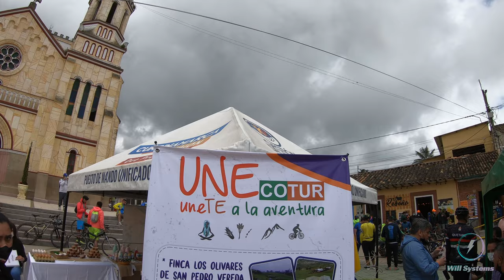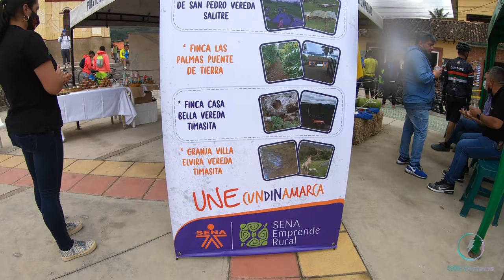Ciclo Paseo Chipaque - Une Cundinamarca